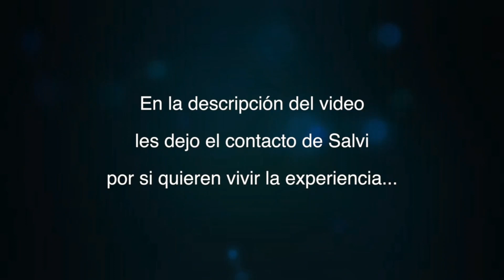Explorando una cueva repleta de murciélagos sumergida en un Cenote.... ¡Bienvenidos a Bat Cave! 🦇🦇🦇